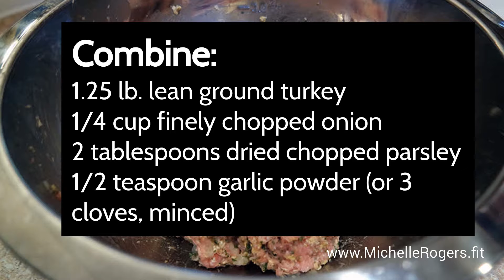How to make healthy, yummy Turkey Meatballs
Love meatballs and pasta, but your waistline doesn’t? Here’s a lighter version of this classic meal that the whole family will love — turkey meatballs!